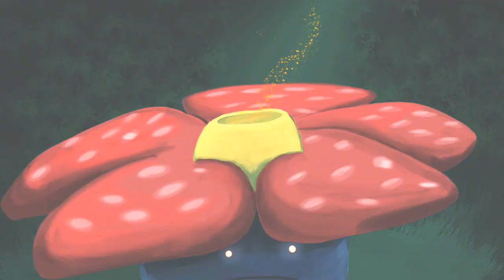OSCURIDAD EN LA POKÉDEX: VILEPLUME, "NUEVO VIRUS" (POKÉMON).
TEN CUIDADO CON LO QUÉ RESPIRAS.